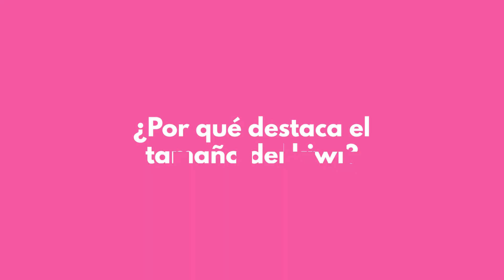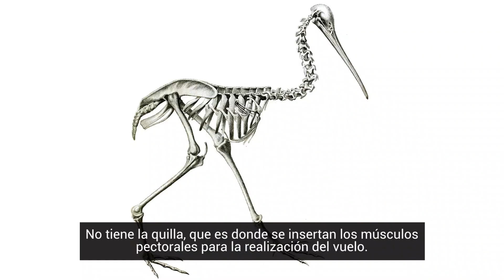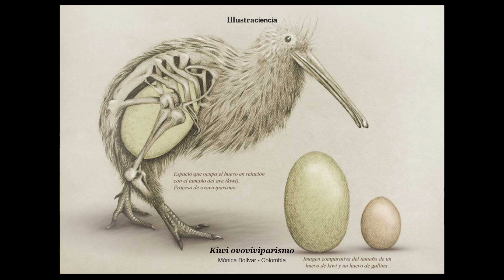De la A a la Ziencia: Kiwi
Cuando llegaron los maoríes a Nueva Zelanda (aproximadamente en el 1200), lo hicieron acompañados de mamíferos domésticos. Hasta entonces, nunca habían llegado hasta allí los mamíferos.

Fue entonces cuando ratas, gatos, etc. comenzaron a depredar sobre estos animales, reduciendo sus poblaciones.

🐦Hoy en día, las cinco especies de kiwi que existen en Nueva Zelanda están en una situación crítica desde el punto de vista de la conservación.

🎬 Nos lo cuenta José Luís Tellería, invstigador y profesor del Departamento de Biodiversidad, Ecología y Evolución, en este nuevo vídeo 'De la A a la Ziencia'.